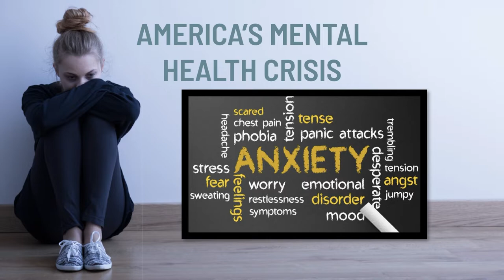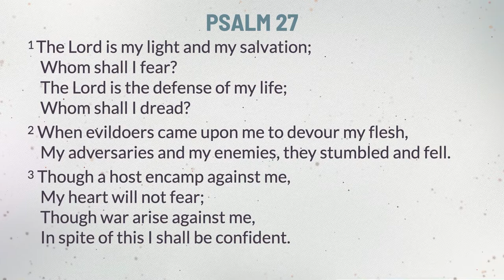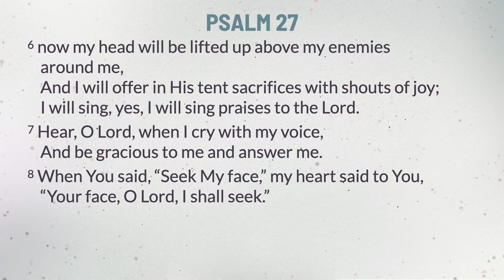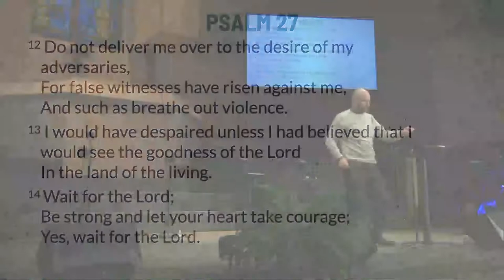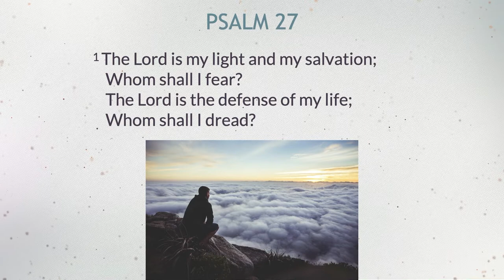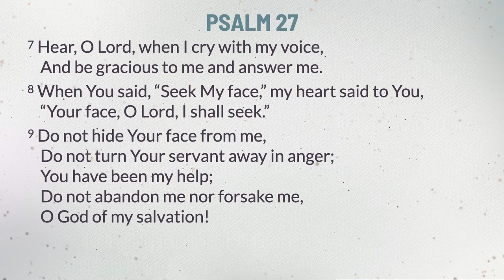Psalms | Psalm 27: Overcome Fear | January 23, 2022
Pastor Jason Smith continues our series, Psalms, looking at Psalm 27 to see how we can overcome fear in our lives.